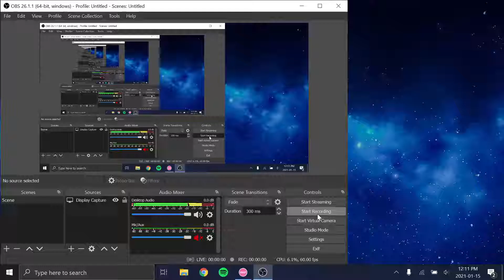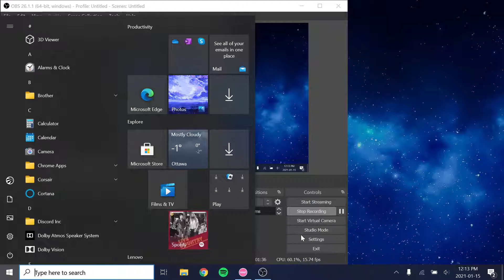Passcode 4854 EZ FC